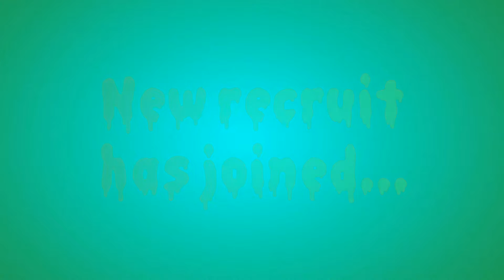A new member has joined...!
Well welcome the all new Member Hydra! Expect more slither.io and agar.io game play further soon. I hope content will become better with him!